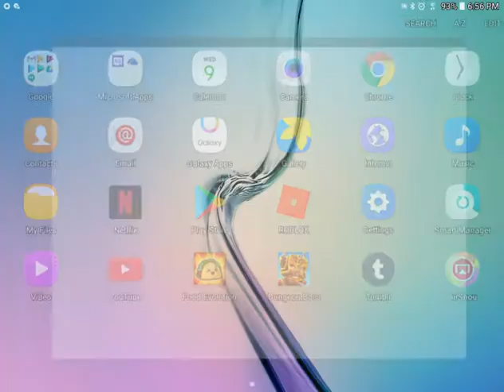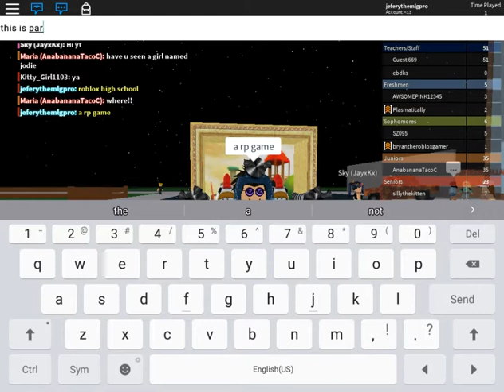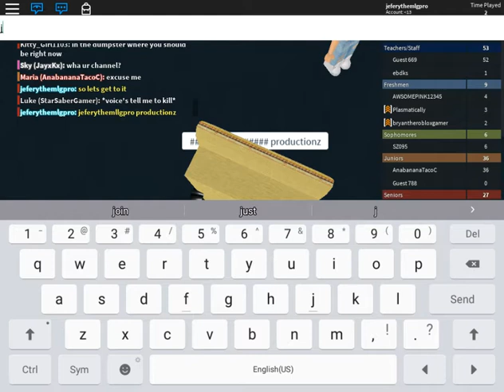Roblox high school part 2